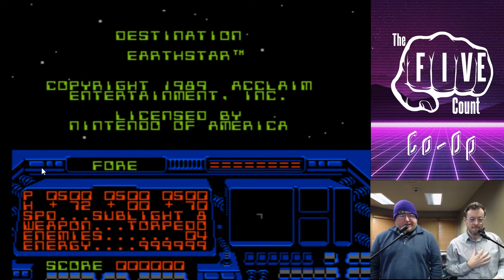The Five Count Co-op - Destination Earthstar (Nintendo)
During this installment of The Five Count Co-op the hosts of The Five Count play the 1990 Nintendo classic Destination Earthstar!